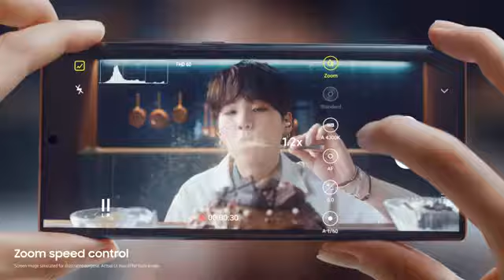Samsung galaxy note 20|note 20 ultra 5G || Samsung Mobile|| new 5G smartphone in India.Galaxy series